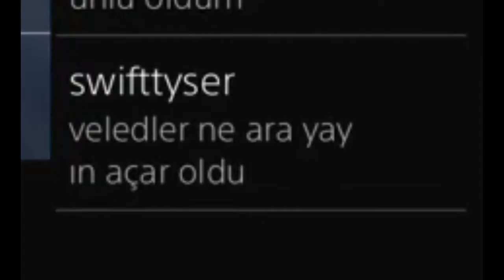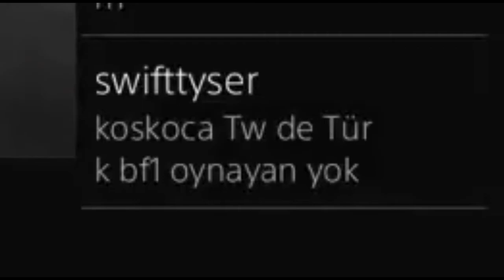Battlefield 1 [Canlı Yayından Kesitler] #1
1 sene önceki canlı yayından kalma evet biliyorum. :D Ama o zamanlarda yetişrimedim şimdi yaptım. Kötü olmadı bence. He bir de söyleyeyim En az 4 part var. Yani devamı gelecek. ..